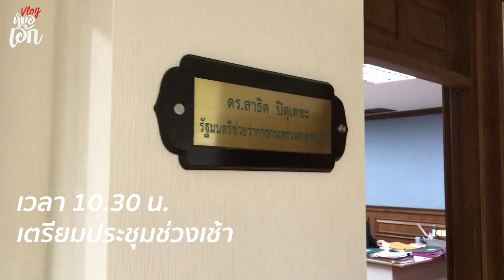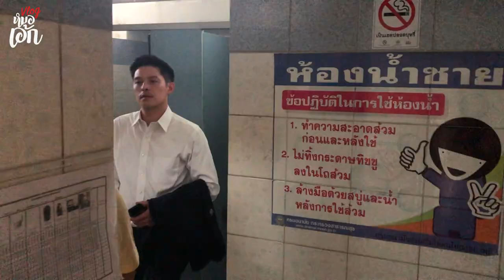เอ้กเขนก สบายๆ สไตล์หมอเอ้ก VLOG : การทำงาน 1 วันในกระทรวงสาธารณสุข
พบกับรายการ "เอ้กเขนก สบายๆสไตล์หมอเอ้ก"
VLOG อย่างเป็นทางการ ตอนเเรกคร้าบบ
EP. นี้ ผมจะพาไปติดตามชม 1 วัน
ของการทำงานในกระทรวงสาธารณสุขกันครับ
ฝากเนื้อฝากตัวด้วยนะครับผม

มีข้อติชมอย่างไร บอกกันมาได้เลยนะครับ
ส่วนตอนต่อไป จะพาไปที่ไหนอย่างไร รอติดตามได้เลยย

ติดตามผม ได้ตามช่องทางดังต่อไปนี้ครับ

Instragram : @eggkanawat
Line : @eggkanawat
Youtube : หมอเอ้ก - คณวัฒน์ จันทรลาวัณย์